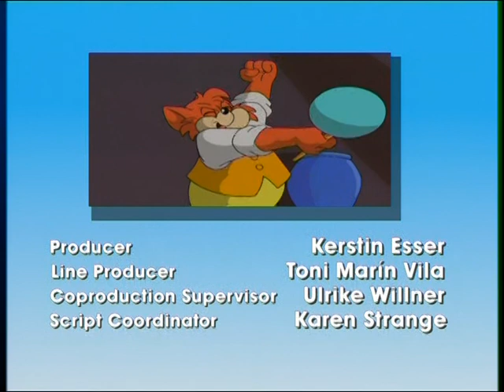(23) Balloon Race - Fix and Foxi